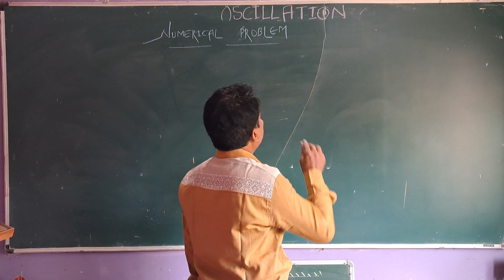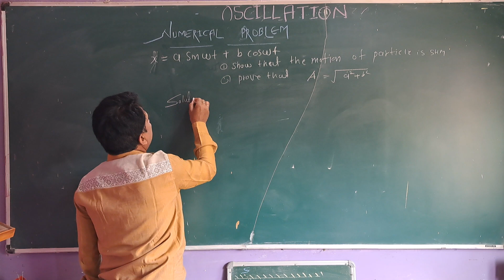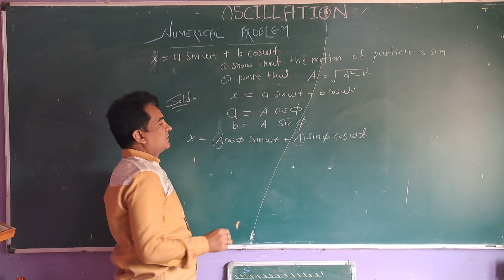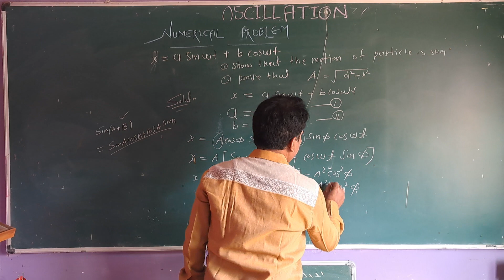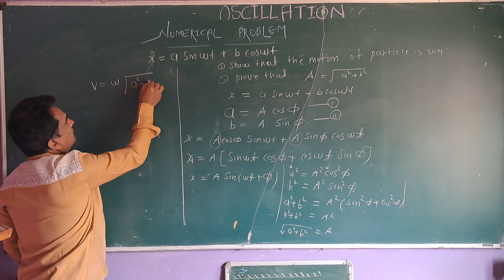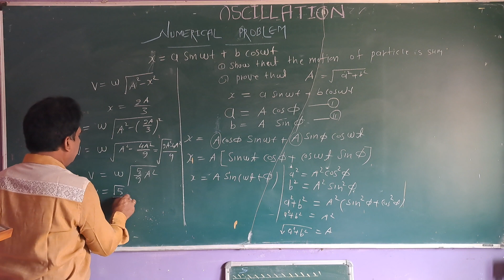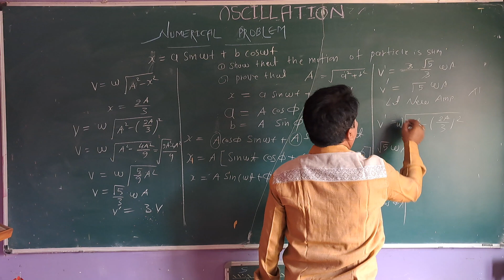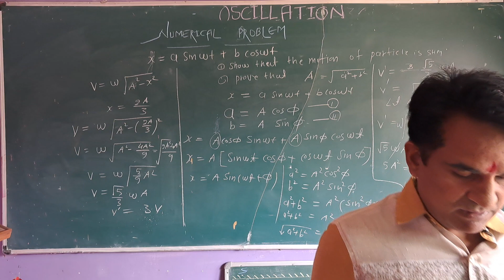𝕆𝕊ℂ𝕀𝕃𝕃𝔸𝕋𝕀𝕆ℕ 'ℕ𝕌𝕄𝔼ℝ𝕀ℂ𝔸𝕃 ℚ𝕌𝔼𝕊𝕋𝕀𝕆ℕ " [ ℙℍ𝕐𝕊𝕀ℂ𝕊 𝔽𝕆ℝ ℂ𝕃𝔸𝕊𝕊 𝕏𝕀 𝕊𝕋𝕌𝔻𝔼ℕ𝕋𝕊 ] / 𝕃𝔼ℂ𝕋𝕌ℝ𝔼 𝔹𝕐 - ℝ𝔸𝕁𝕂𝕌𝕄𝔸ℝ 𝕋𝕀𝕎𝔸ℝ𝕀